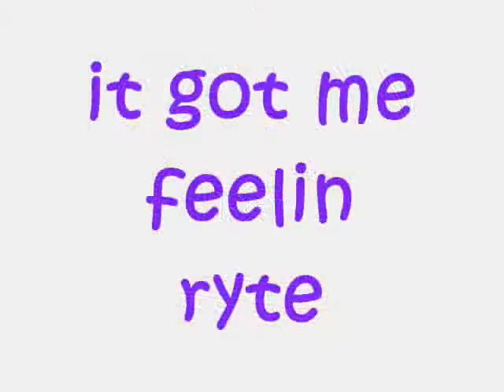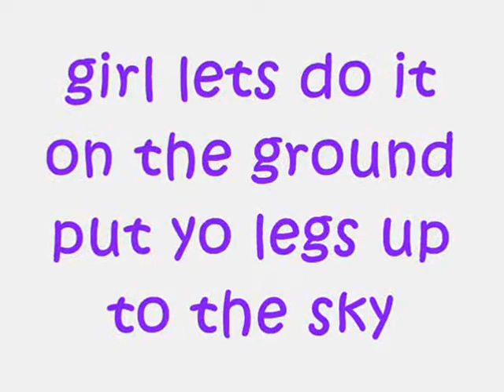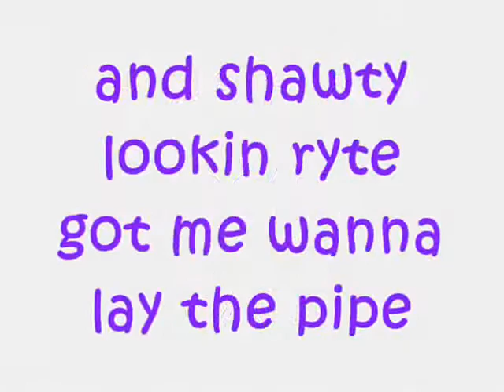GIVE ME DAT (ACAPELLA) - MILLI SANTANA